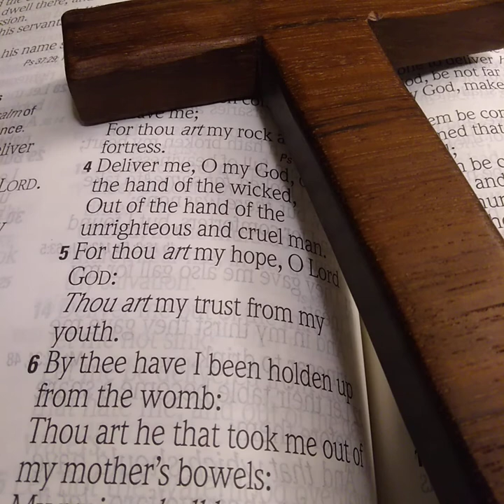Missed The Rapture Then This Happened - End Times Christian Remnant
I was so close to being raptured and now this.

FATHER GOD,
 AMEN

and

Amen